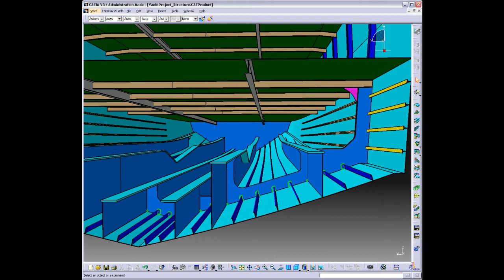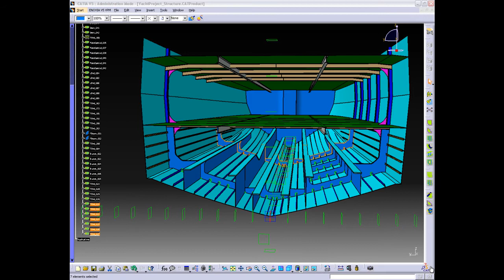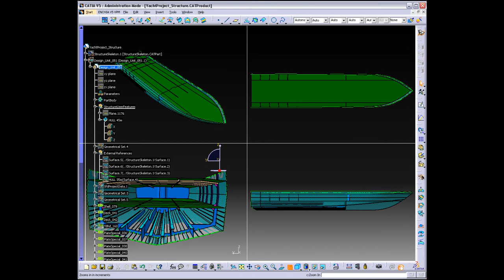SDD_Metal_final2.avi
Hull structure detail design (fully feature based, full associative, full parametric)